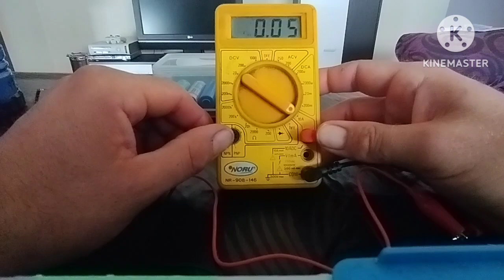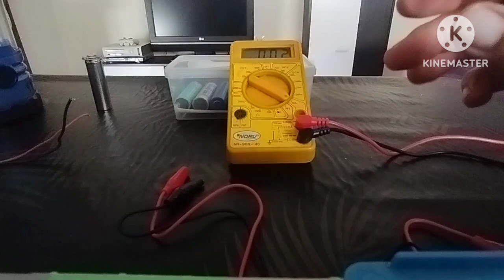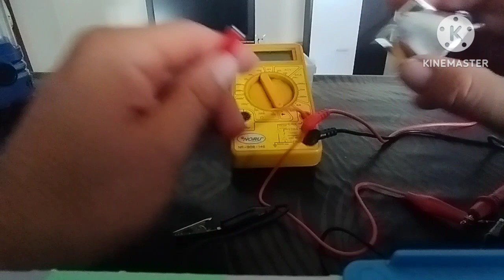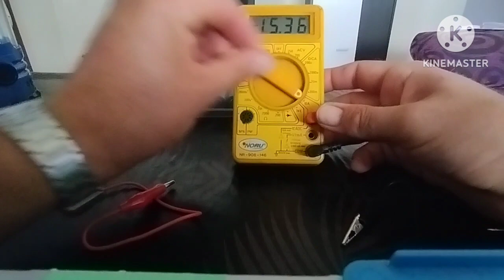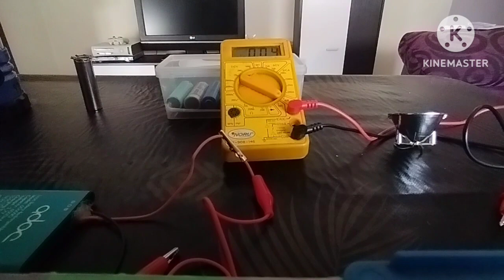linterna LED: medir consumo en amperios con multímetro dijital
medir el consumo en amperios de linternas LED LED y algunas cosas curiosas